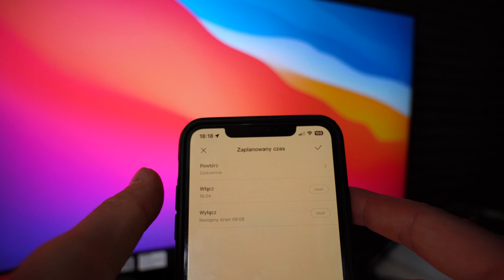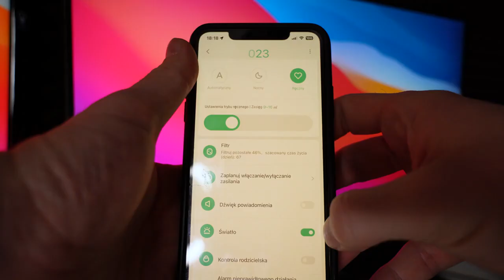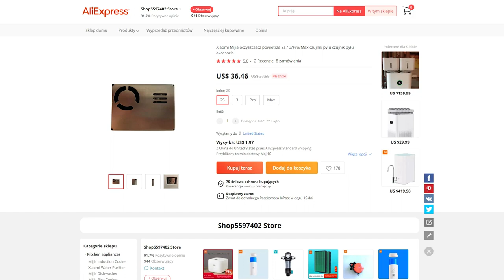Oczyszczacz powietrza Xiaomi 3 lata później wady i zalety Recenzja Mi 2s 2023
Rozwiń opis!

Chcesz więcej? daj znać w komentarzu!